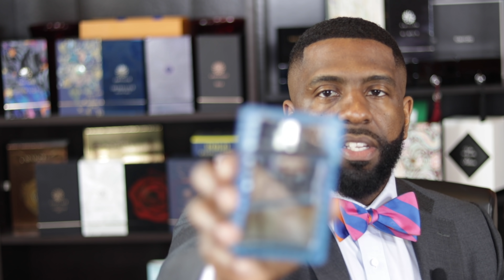Top 10 SUMMER FRAGRANCES Of ALL TIME!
In this video I will talk about my TOP 10 SUMMER FRAGRANCES OF ALL TIME!

OTHERS CHANNELS:

(MADDENBTW23 YT)

Ombré Nomad
Tam DAO

BLUE FRAGRANCES:

Blvgari Blu
Coach Blue

10 Sexy Fragrances
Straight to Heaven Extreme
Dolce & Gabbana The One EDP Intense
Guerlain Ideal-Edp
Givenchy Gentleman EDP-

3 of my Favorite Fragrances:

Oud Wood
Original Santal

-My Equipment-

the_bowtie_fragranceguy